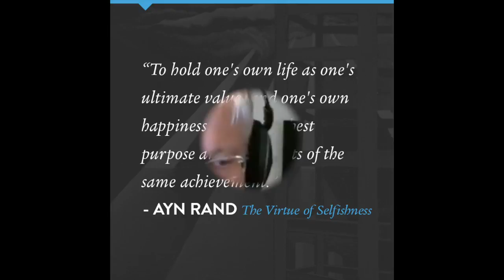Emotions, Man's Value Judgement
In this segment taken from the Living Objectivism episode on August 3, 2017, Yaron discusses emotions and their essential place in life.

Each week Yaron explores key components of Objectivism and apply Objectivist values to current events.  He welcomes your questions altruism, virtue, productiveness and living Objectivism, so call in, email or tweet!

Got Questions or hot topics you want to hear Yaron address?